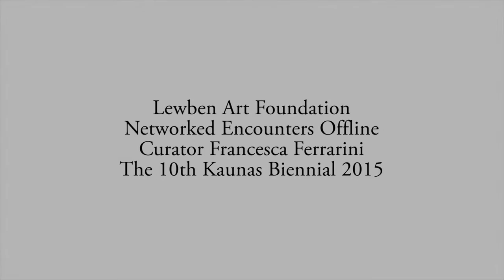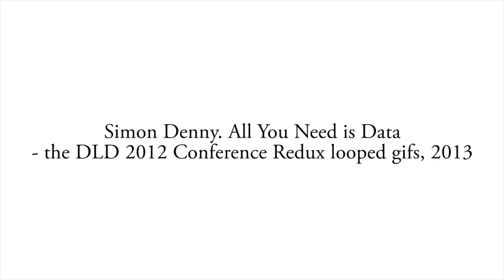"Networked Encounters Offline" with curator Francesca Ferrarini at the 10th Kaunas Biennial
Mohamed Namou. Yellow Pocket, 2014 00:12
Gabriele De Santis. Vilius, 2014 01:26
Gabriele De Santis. Rūta Meilutytė, 2015 02:47
Nick Darmstaedter. Cross Bow, 2013 03:47
Nick Darmstaedter. San Gennaro, 2013 05:11
Simon Denny. All You Need is Data - the DLD 2012 Conference Redux looped gifs, 2013 06:28
Ian Cheng. CEO & Ceong (study 2), 2014 07:43
Deimantas Narkevičius. A Tang of Lomo Film, 2011 08:32

The exposition of the Lewben Art Foundation is about the encounter by a generation of artists who have been investigating the new aesthetics of the image, playing with materials, appearances and figures.

The internet and digitalisation have influenced not only the way we all approach figures, but also the way artists do, on one hand with the most classic forms of art, such as painting and sculpture, and on the other hand using the latest technologies.

They make us think about our approach to art in general, we use more pictures of art than art itself, we are addicted to Instagram, and we are digitalised collectors as well.

Filmed and edited by Rytis Šeškaitis